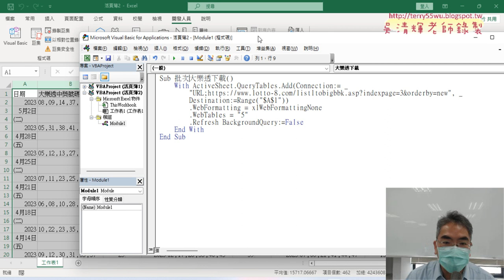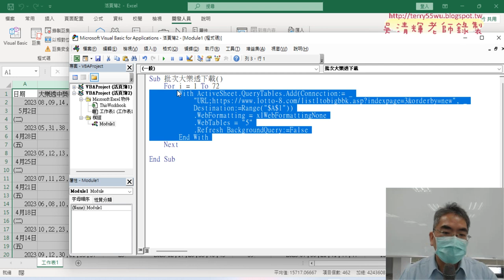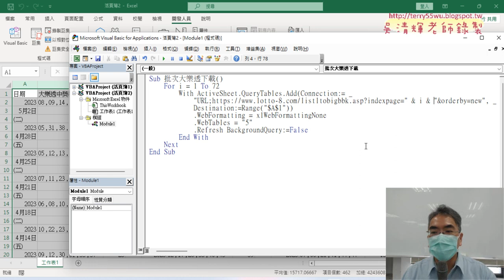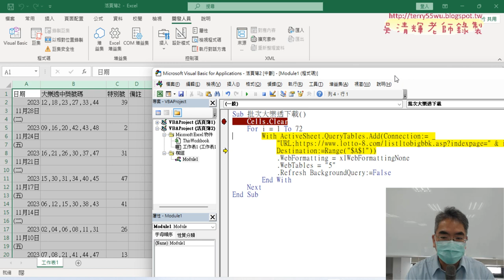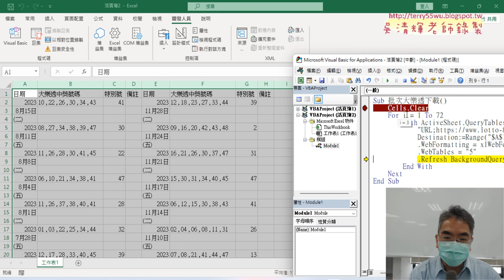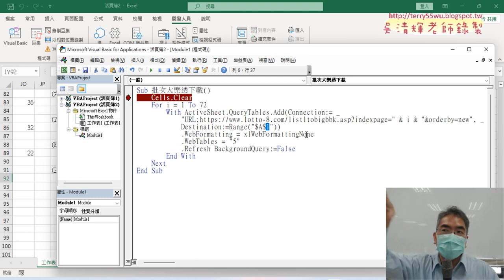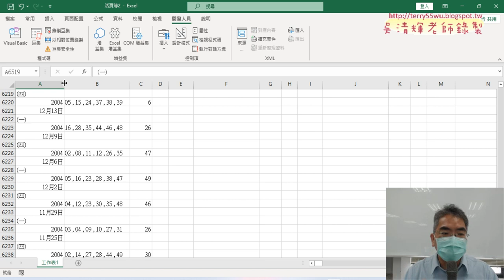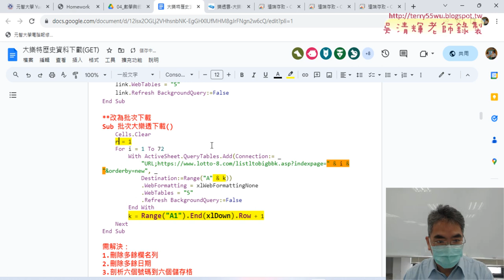04 批次大樂透下載VBA程式修改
01_重點複習與啟用巨集活頁簿與VBA環境設置
02_重新指定按鈕巨集與大樂透歷史資料下載
03_用QueryTables下載大樂透資料
04_批次大樂透下載VBA程式修改

課程理念：
1.以循序漸進的方式, 透過詳細的說明和實用的50個Excel VBA範例,
2.進而解說EXCEL與資料庫的結合，甚至將EXCEL當成資料庫來使用，

上課用書：
Excel VBA一點都不難：一鍵搞定所有報表
作者： Excel Home
出版社：博碩
出版日期：2013/06/26
定價：380元

吳老師  112/11/30